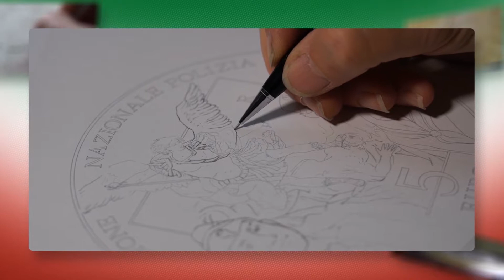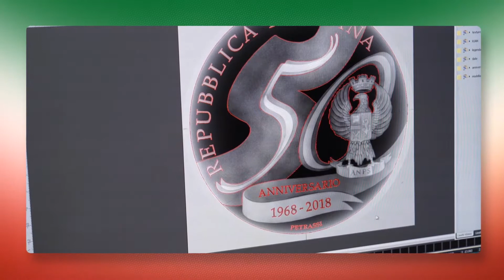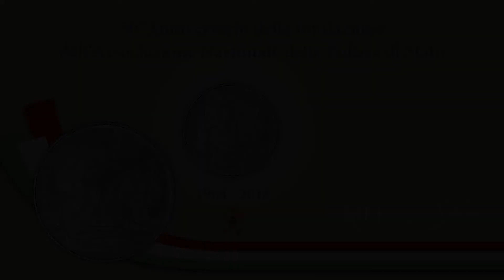Conio moneta 50 anni ANPS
Conio moneta 50 anni ANPS della Polizia di Stato